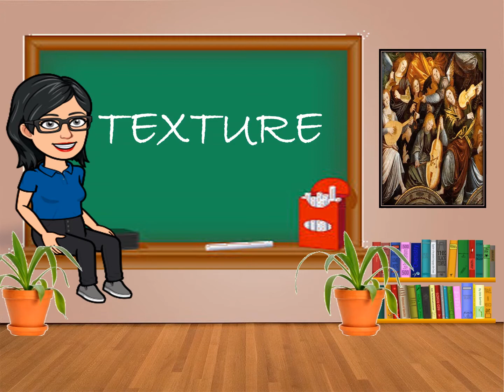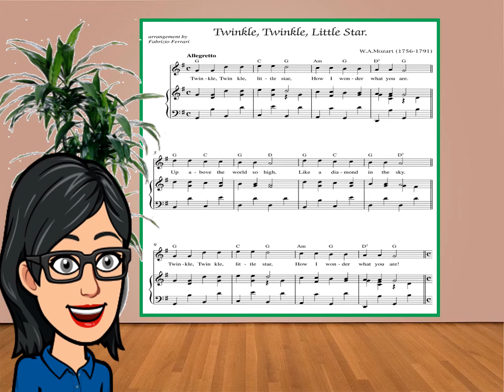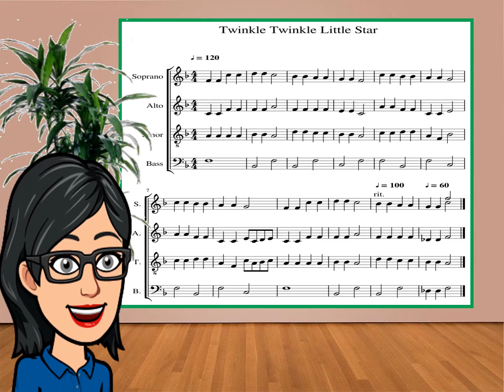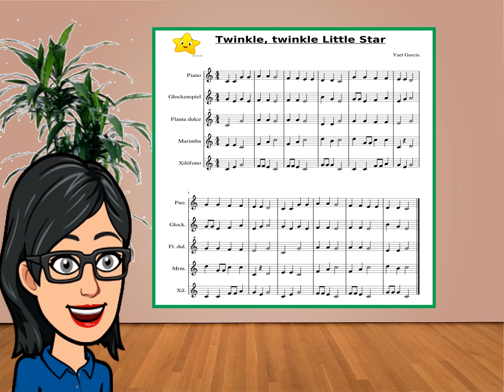Music TEXTURE Instructional Video